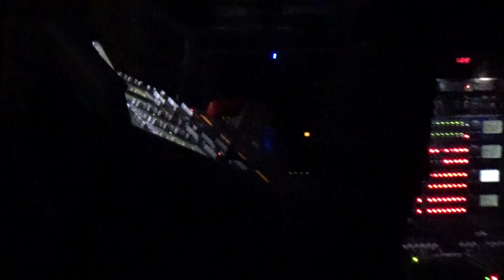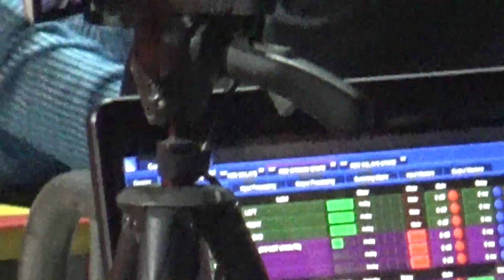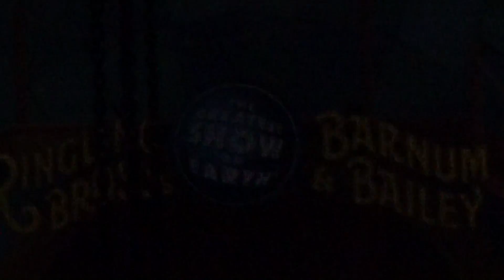Ringling Bros Barnum Bailey Circus Xtreme Providence RI May 5 2017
Ringling Bros Barnum Bailey Circus Xtreme
Dunkin Donuts Civic Center  Providence RI

family home movies of our trip to the circus produced by John Stout